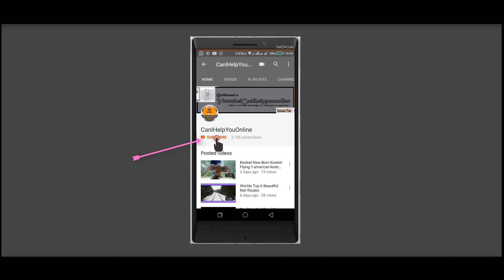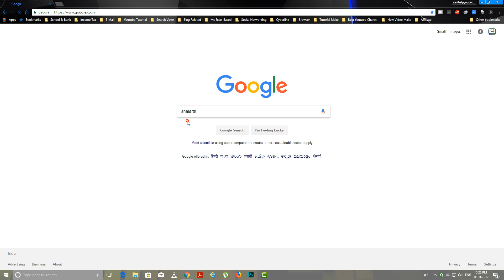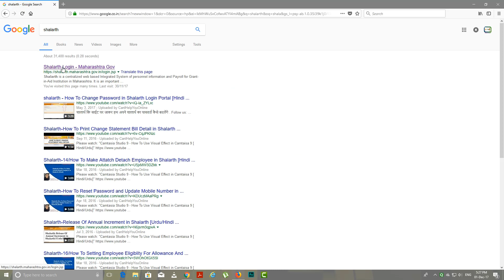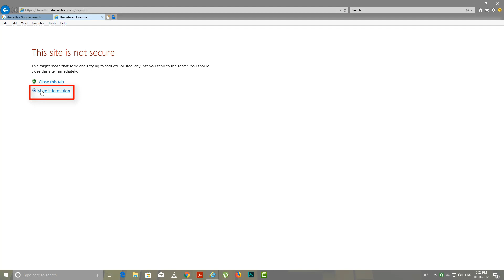Shalarth-Shalarth Login Page is not Showing ? Solved./shalarth online payment.